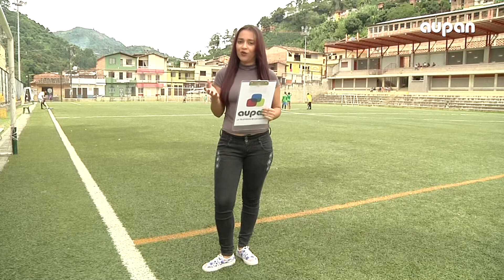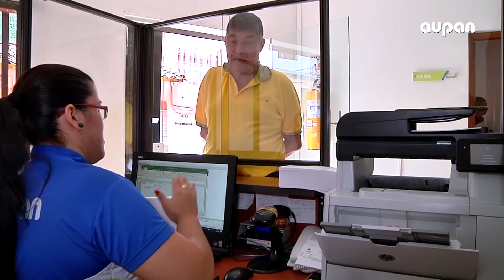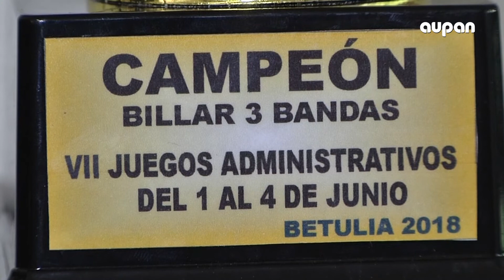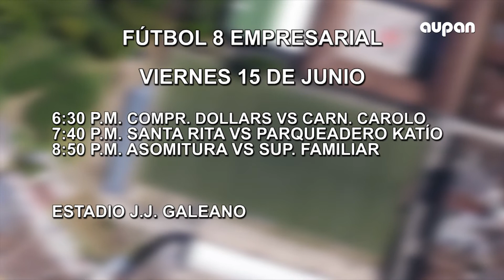CITA CON EL DEPORTE JUNIO 11 DE 2018